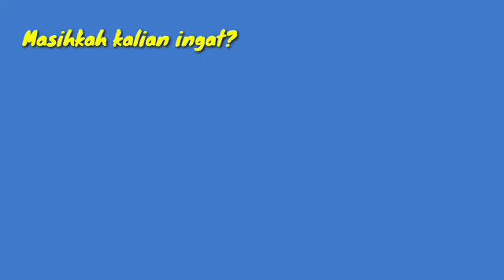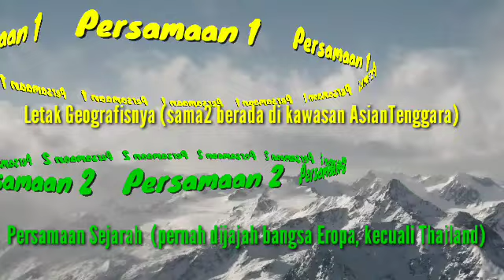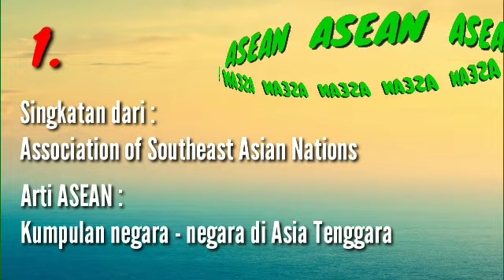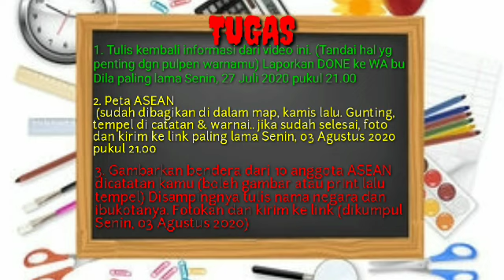#3 IPS Kelas 6 Nama Negara & Pendiri ASEAN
Video Pembelajaran Jarak Jauh IPS Kelas 6
Materi : ASEAN (Nama Negara Anggota ASEAN berserta nama pendirinya